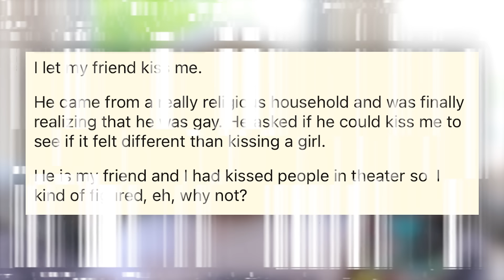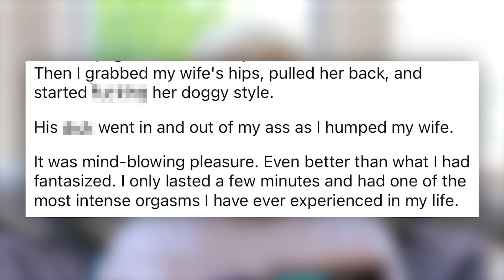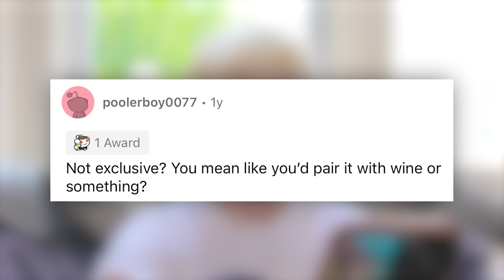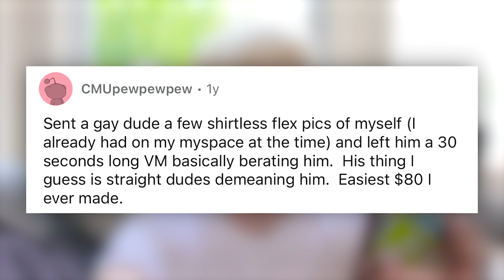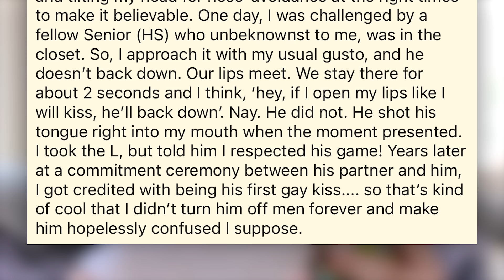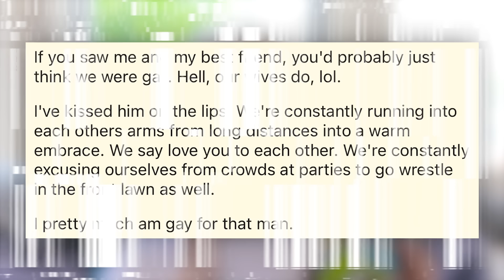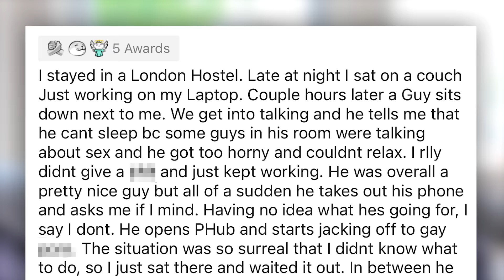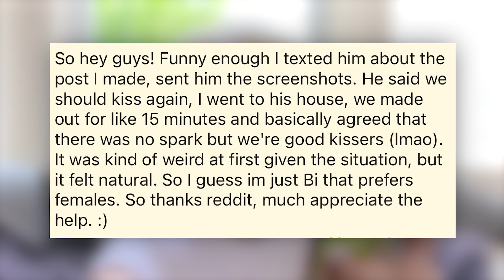THE "GAYEST THING" THESE STRAIGHT MEN HAVE DONE | NOAHFINNCE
HELLO LITTLE GAY PEOPLE IN MY PHONE... HERE IS THE GAYEST THING THESE STRAIGHT MEN HAVE EVER DONE